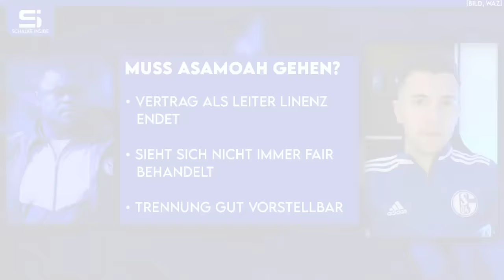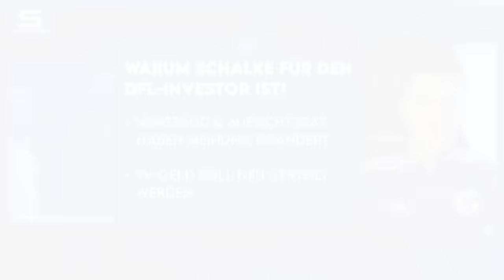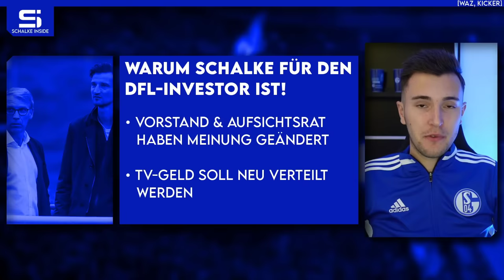Muss Asamoah gehen? Geraerts sucht den Maulwurf! Warum Schalke für einen Investor ist! | S04 NEWS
Bilder von © IMAGO / RHR-Foto, © IMAGO / Team 2, © IMAGO / Zink

00:00 Schalke News
01:10 Schalke sucht den Maulwurf!
03:59 Muss Asamoah gehen?
10:58 Warum Schalke für Investor ist!